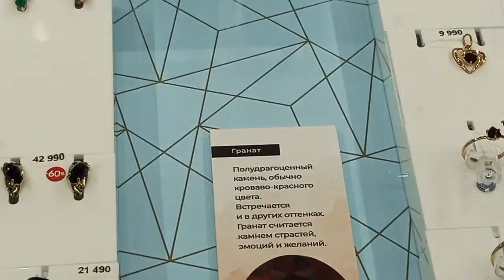Prices of Russian gold jewelry in Tilla Magazin. Latest prices